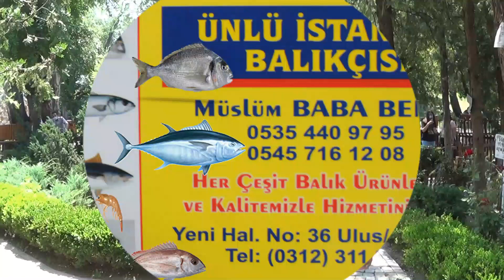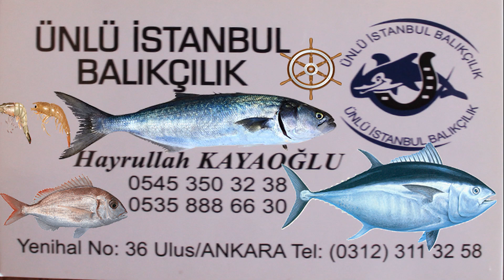BALIKÇI MÜSLÜM BABA BİR GÜZEL SEVDİM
ANKARA KULU PARK